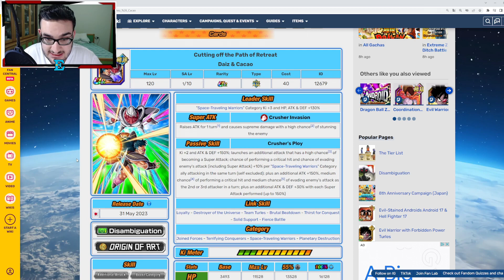SONO ASSOLUTAMENTE DA AVERE CON IL NUOVO TURLES!!! DAIZ E CACAO FULL ABILITY LINK 10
Oggi su dokkanbattle  vi porto lo showcase del nuovo rare summon Daiz e Cacao della squadra di Turles.